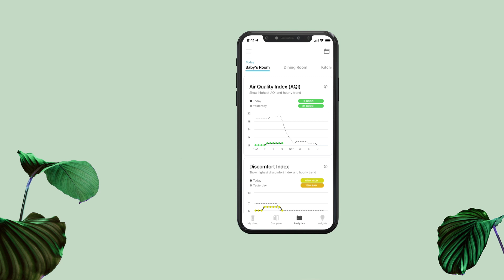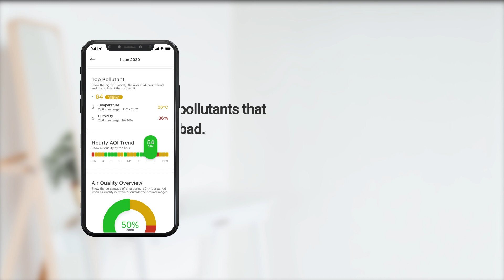How to use uHoo Premium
Know better and do better with uHoo Premium
Unlock the power of air quality data with better information, tailored insights and more features to help you stay on top of your health.